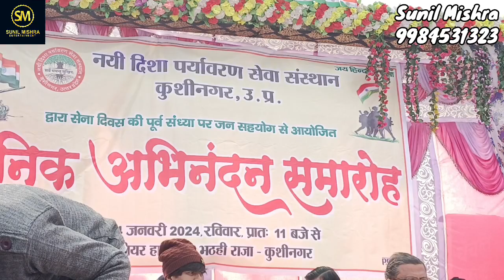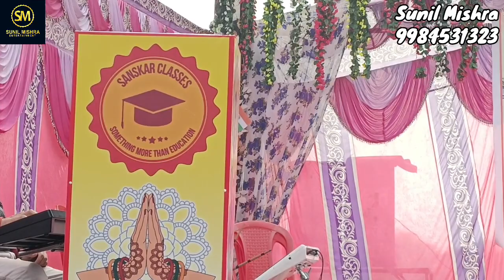धनिया हो सेवा करिह - Ashwani Diwedi - Shree Ram Bhajan 2024 - New Bhakti Stage Show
अवध में बाजे बधाई हो - Ashwani Diwedi - Shree Ram Bhajan 2024 - New Bhakti Stage Show
Album Information.
❖ Album :  stage show
❖ Song : bhojpuri stage show
❖ Singer :
❖ Location :
❖ Musician : Abhishek and team
❖ Sound : GANGA & CO
❖ Arranged By : PRAMOD SINGH BISHEN

किसी भी शुभ अवसर पर रंगारंग कार्यक्रम एवं मां भगवती जागरण कराने हेतु संपर्क कीजिए = 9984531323

मेरे चैनल में आप सभी का स्वागत है उम्मीद है कि आप सभी इस गीत को ज्यादा से ज्यादा शेयर करेंगे और आप चाहते हैं कि अच्छे से अच्छे गीत सबसे पहले आपको सुनने को मिले तो प्लीज मेरे इस चैनल को सब्सक्राइब जरूर करें
sunil mishra entertainment
mishra